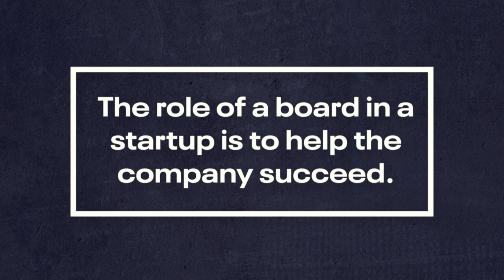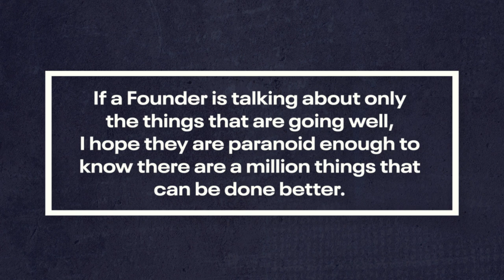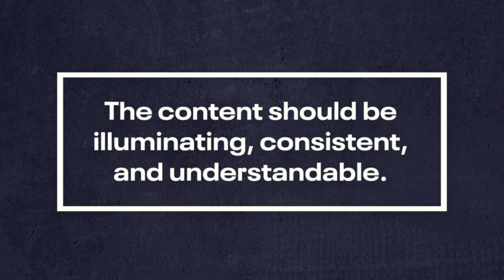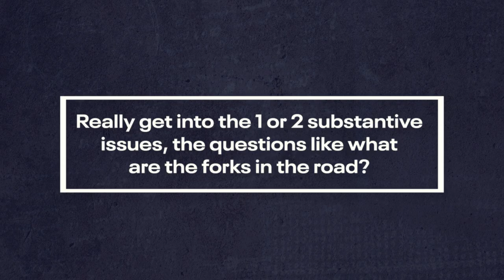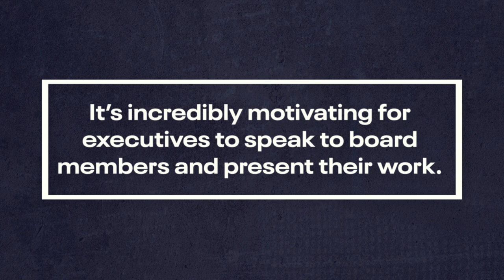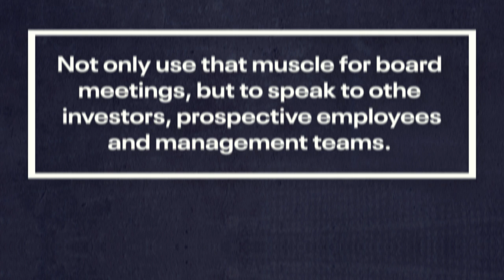How To Run Early-Stage Board Meetings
Early-stage Founders often think board meetings are a huge distraction. Done wrong, that might be true. But board meetings done right are extremely high value for Founders. Running a good board meeting is a management and communication skill that, learned early on, will have compounding benefits for your company.

Don’t wait until your Series A or B to take board meetings seriously. Start with principles on day one, keep things short and focused, and expand over time. The value you unlock, the communication muscle you build, and the relationships you deepen are immeasurable.